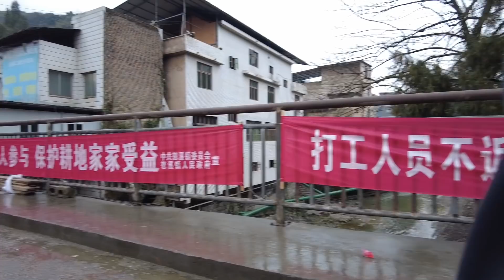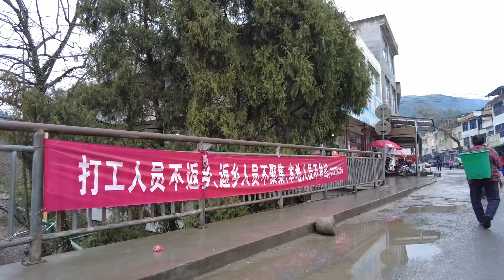實拍偏遠山區的小鎮：春節前最後一個圩天趕場被禁止，不准擺賣東西，街上冷冷清清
春節前農村的最後一個圩場，被禁止了，非常得冷清。Paypal打赏链接